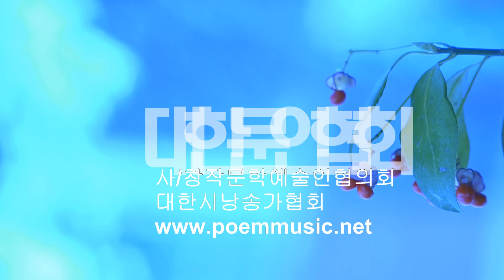윤인성 / 설연화 / 시낭송 / 박영애 (낭송시 선정)